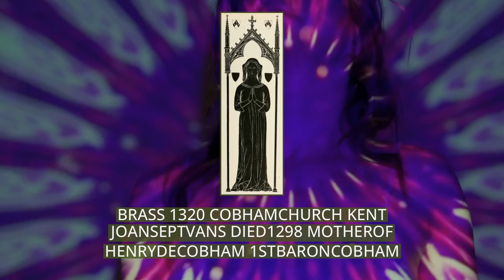Baron Cobham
The title Baron Cobham has been created numerous times in the Peerage of England; often multiple creations have been extant simultaneously, especially in the fourteenth century.
The earliest creation was in 1313 for Henry de Cobham, 1st Baron Cobham, lord of the manors of Cobham and of Cooling, both in the county of Kent. The de Cobham family died out in the male line in 1408, with the death of the 3rd Baron Cobham, but the title continued via a female line to the Brooke family, which originated near Ilchester in Somerset. Henry Brooke, 11th Baron Cobham, was attainted in 1603, when the peerage became abeyant instead of becoming extinct. In 1916, the attainder was removed and the abeyance terminated in favour of the fifteenth baron. The twelfth to fourteenth barons never actually held the title. This creation became abeyant again in 1951.
The second creation was in 1324, when Sir Ralph de Cobham was summoned to parliament as Baron Cobham. The history of this creation is unknown following the death of the 2nd baron in or after 1378.
The third creation was in 1326, when Sir Stephen de Cobham of Rundale, in the parish of Shorne in Kent (adjacent to Cobham) was summoned to parliament, again as Baron Cobham. Sir Stephen de Cobham was a cousin of Henry de Cobham, 1st Baron Cobham of Cobham. This creation became abeyant no later than 1429.
The fourth creation was in 1342, when Reginald de Cobham was summoned to parliament. However, this creation became extinct on the death of the second baron in 1403.
The fifth creation was in 1645, when John Brooke was created Baron Cobham, but this title became extinct upon his death in 1660.
There was a sixth creation in 1714, in the Peerage of Great Britain, for Sir Richard Temple, 4th Baronet. Since he had no children, there was a seventh creation for him in 1718, when he was created Baron Cobham again and Viscount Cobham (both titles with a special remainder), and the latter two titles are extant. He was grandson of Sir Peter Temple, 2nd Baronet and his wife Christian, daughter of Sir John Leveson and his wife Frances, daughter of Sir Thomas Sondes and his wife Margaret, daughter of William Brooke, 10th Baron Cobham.